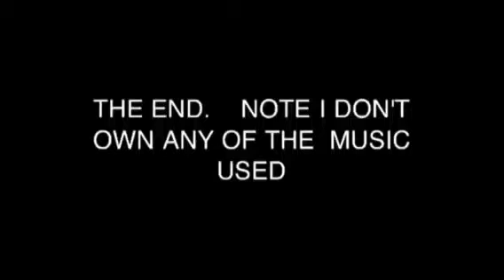Matt Discovers Dubstep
If you do, your recommendations will be used, or comment.